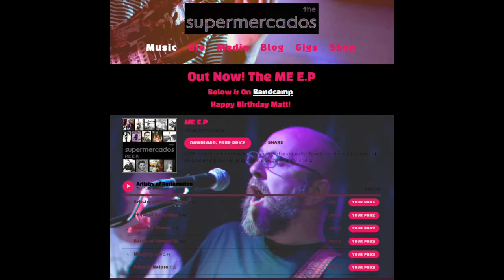The Supermercados - The Artistry of Reclamation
From the Supermercados 2nd E.P - The ME EP, out today 15th Sept 2022

Hear it in full here;